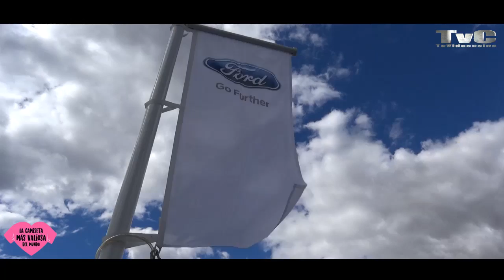24 HORAS FORD 2017 LA CAMISETA MAS VALIOSA DEL MUNDO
CARRERA SOLIDARIA 24 HORAS FORD EN LA QUE ACTORES , DEPORTISTAS Y PERIODISTAS PARTICIPAN DE FORMA SOLIDARIA